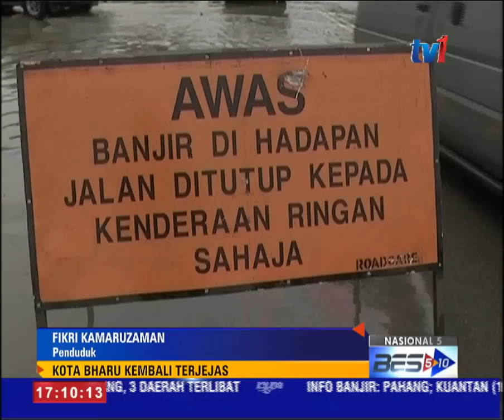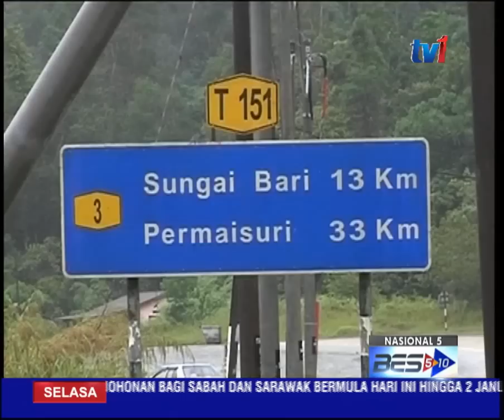LAPORAN BANJIR 5 PM [23 Dis 2014]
1. Perkembangan terkini banjir di Kelantan
2. Jajahan Kota Baharu antara yang kembali terjejas apabila hujan berterusan dan ombak besar melanda negeri itu
3. Terkini di Rantau Panjang.
4. Terkini banjir di Terengganu
5. Terkini banjir di Pahang
6.. JPAM bantu sedut air banjir ke sungai di Kuantan.
7. Banjir di Perlis
8. Banjir di Beaufort
9. Banjir di Tenom